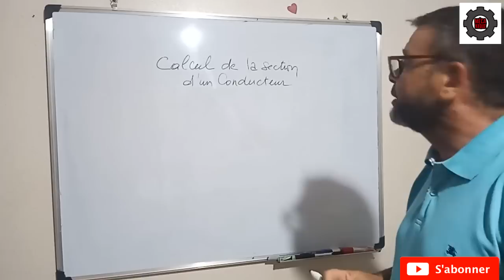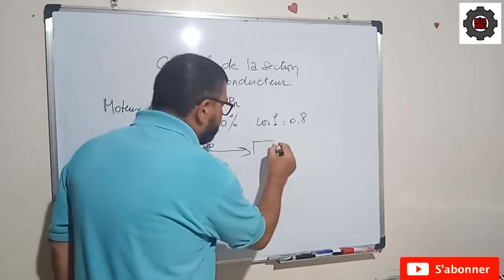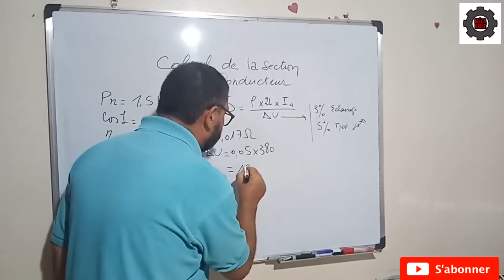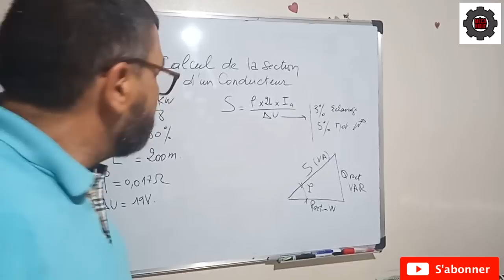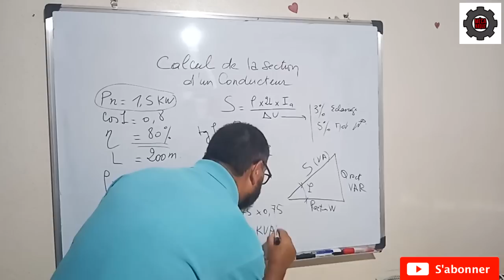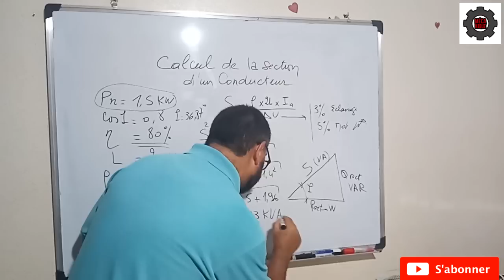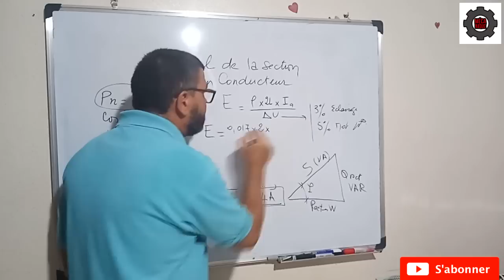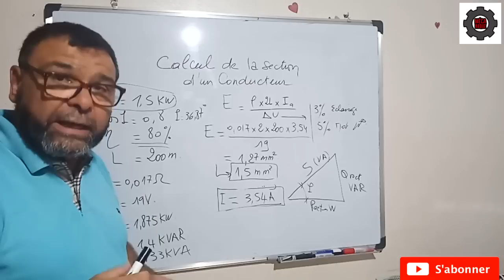Video N°47 calcul section d'un cable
je decris dans cette vidéo la methode de calcul de la section d'un conducteur electrique en fonction de sa resistivité, son amperage et la longueur d'emplacement depuis le poste de basse tension